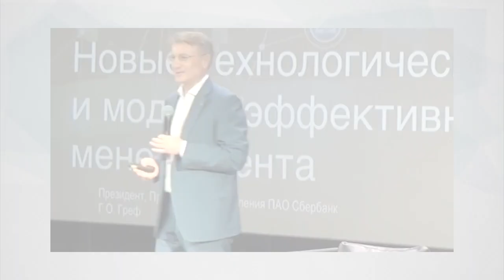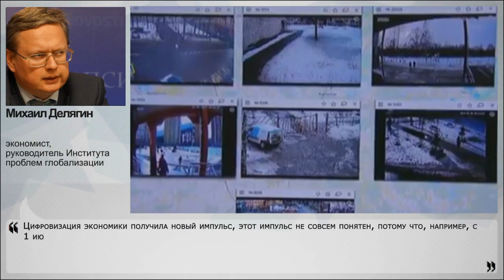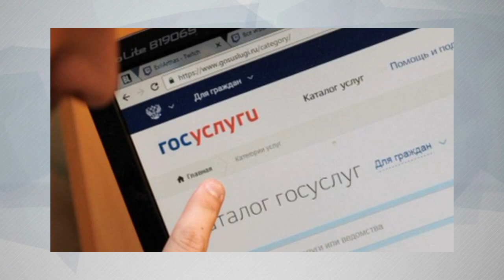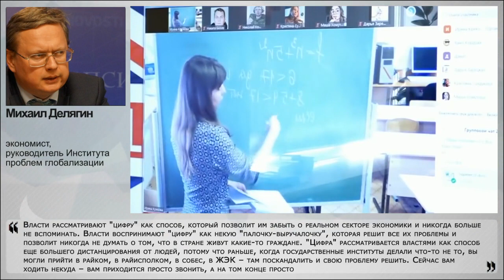Михаил Делягин: власти уходят от обязательств в "цифру"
Цифровая экономика - именно в период коронавируса власти заговорили об успехах её внедрения. Это и удалённое образование, это и московские пропуска, это вся система "Госуслуги", когда не нужно никуда ходить для получения справок, документов, для осуществления сделок. И даже выборы теперь электронные. А продажа еды с доставкой на дом и электронным заказом в период коронакризиса стала чуть ли не единственным источником провианта. Вот только не получилось избавиться от безработицы. Не получилось сделать маломальски защищённую систему данных. Некоторые сервисы просто "легли" на старте от перегрузки, хотя всё, что нужно для нормальной работы этих систем, известно уже очень давно. Своим мнением о внедрении "цифры" с НаканунеТВ поделился экономист, руководитель Института проблем глобализации Михаил Делягин